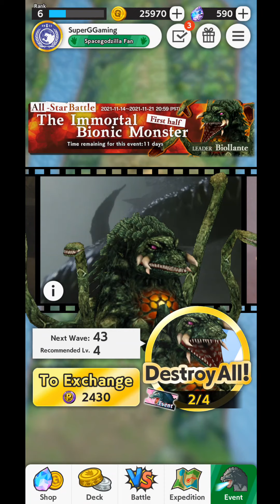41 "Massive Kiryu (The Immortal Bionic Monster)" - Godzilla Battle Line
What an absolute unit.
A playthrough of "GODZILLA BATTLE LINE" for mobile devices.